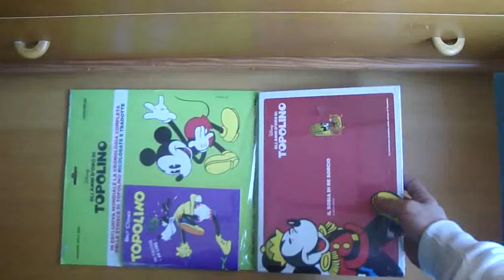Gli anni d'oro di 02